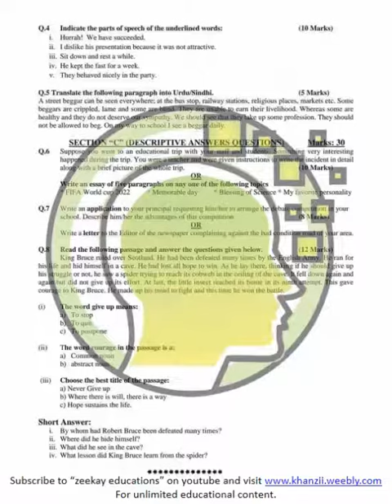9TH SCIENCE ALL PAPERS NEWTON’S INN COACHING CENTREMID YEARLY EXAMINATIONS 2023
9TH SCIENCE ALL PAPERS NEWTON’S INN COACHING CENTREMID YEARLY EXAMINATIONS 2023

PDF available in whatsapp groups.